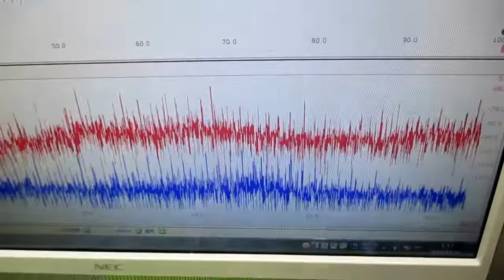超音波の非線形伝搬制御技術 ultrasonic-labo